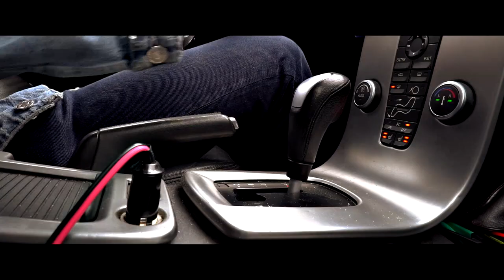Knots by Primordia Entertainment in Edmonton, Alberta, Canada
Top 15 Finalist - 72 Hour Horror Film Race 2020